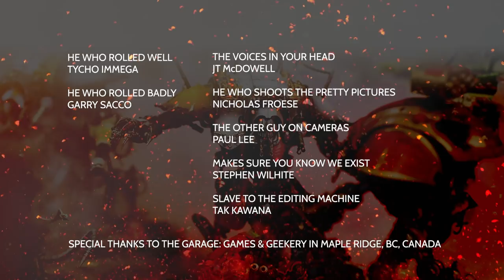Warhammer 40k Battle Report Chaos Knights VS Imperial Knights. 2000 Points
Taking the new 2019 Chaos Knights codex for a spin!  In this episode of 40k in 30m we feature the brand new Knight Rampager, Knight Desecrator, and Knight Tyrant in a 2000 point match with their Imperial Knight counterparts.  It's our own Tycho Immega vs Competitive Veteran Garry Sacco in a big robot battle!

Chaos Knights w/ Friends 2000 points.

Super-Heavy Detachment:
Warlord: Knight Tyrant w/Plasma Decimator, Volcano Lance, Two Siegebreaker Cannons and Two Shieldbreaker Missiles: 2x Shieldbreaker Missile, 2x Twin Siegebreaker Cannon
Knight Desecrator w/ Laser Destructor and Reaper Chainsword
Knight Rampager w/ Thunderstrike Gauntlet and Reaper Chainsword

Supreme Command Detachment:
Lord Discordant w/ autocannon

Imperial Knights 2000 points

Super-Heavy Detachment:

Questor Mechanicus: House Taranis

Armiger Helverin
Armiger Helverin
Armiger Warglaive
Warlord: Knight Castellan Character (Knight Lance) w/Plasma Decimator, Volcano Lance, Two Siegebreaker Cannons and Two Shieldbreaker Missiles: 2x Shieldbreaker Missile, 2x Twin Siegebreaker Cannon
Knight Gallant w/ Reaper Chainsword and Thunderstrike Gauntlet
Knight Warden w/ Avenger Gatling Cannon and Reaper Chainsword